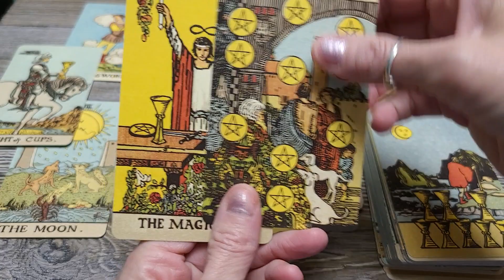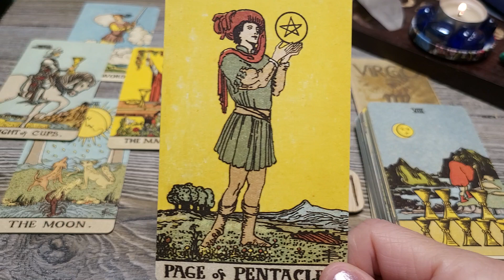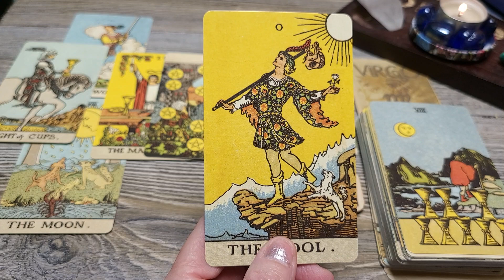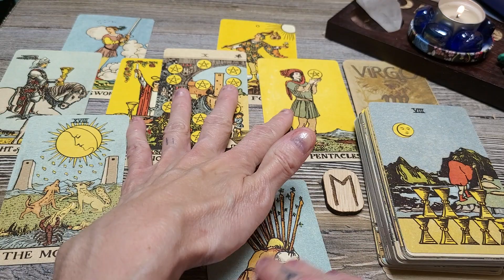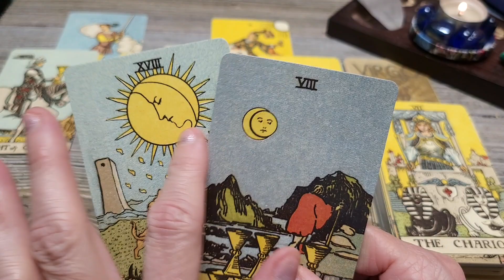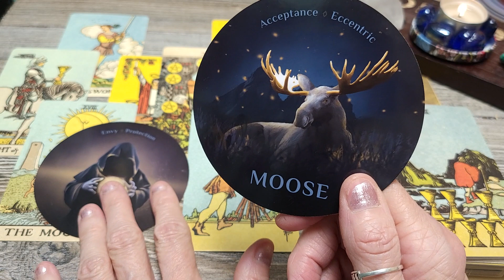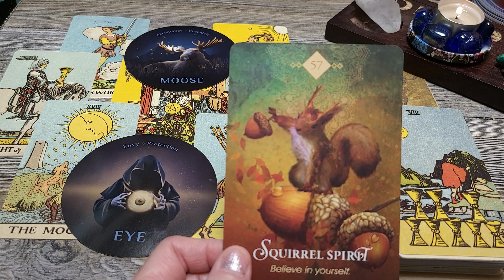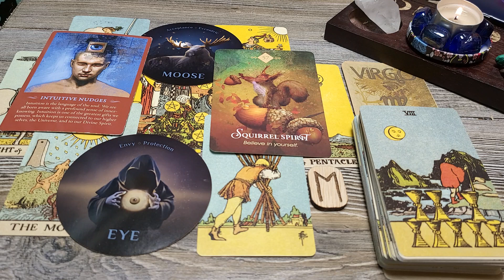Virgo ' Believe IN Yourself & all the Potential you possess! Just be You!'/Mid-May-June Tarot Read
Health/Career/Finance /Love
Welcome Virgo to Forest for the Trees Tarot and to your Mid-month Tarot and Oracle card  reading for mid May-June  2023. This is a general tarot and oracle card reading and will not resonate with everyone.  Checking your moon and rising signs may give you more information and guidance if needed. I would love to hear if this tarot reading resonates with you and how.
xo~Rudi

Decks Used:
Smith-Waite Tarot
Spirit Animal Oracle
Spirit Messages
Coffee Cup Oracle